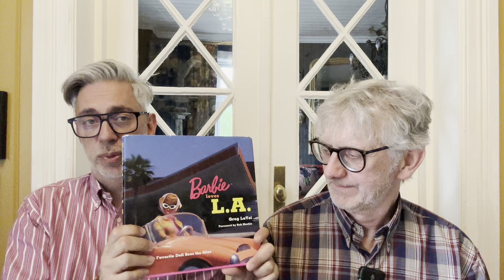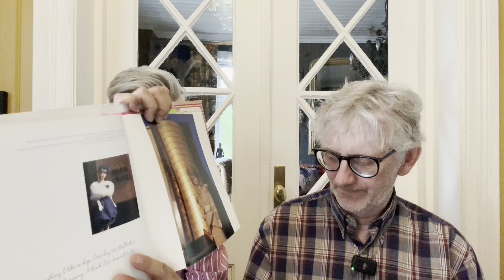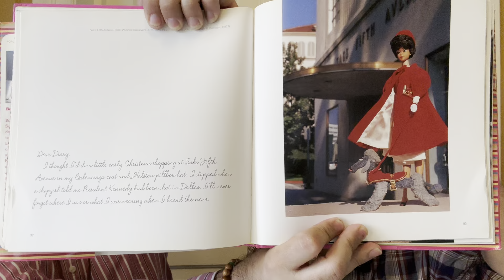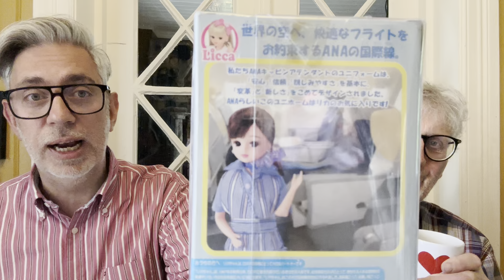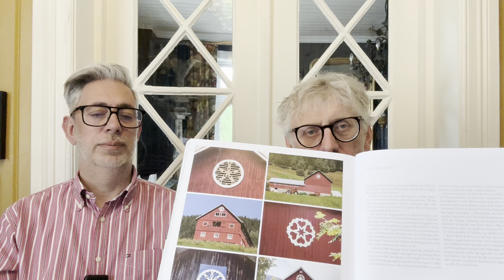Sit and Knit for a Bit on a Sunday - our podcast - Episode 14 - by ARNE & CARLOS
We welcome you back for another episode of Sit and knit for a Bit on a Sunday our bi-weekly podcast where you sit and knit, or not knit and we chat. 🤩

As always we discuss a variety of topics while also mentioning our knitting projects. We recently returned from a trip to England, and want to share all our experiences about the weather and gardens we visited. We talk about various home projects, fixing a jacket, receiving lovely gifts from friends, and planning future knitting projects. 🧶

Today we will also discusses our doll collection and how they inspire creativity. We will also share with you what the upcoming cruises are and other exciting knitting ventures we have planned. Join us for a cozy and enlightening podcast episode full of knitting, travel anecdotes, and home renovation updates.

ARNE & CARLOS